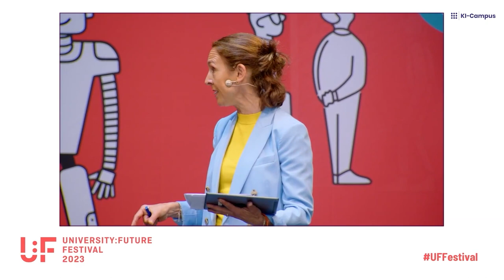U:FF 2023: KI als Innovationsmotor: Wie Hochschulen und Bildungsträger Regionen stärken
Wie können KI-Kompetenzen in der Region Heilbronn gestärkt werden und als Innovationsmotor wirken? Dazu diskutieren Britta Leusing (KI-Campus), Markus Hagner (42 Heilbronn), Miriam Biller (appliedAI Institute), Jan Hartmann (IDS Imaging Development Systems) und Nicola Marsden (Hochschule Heilbronn) im Panel "KI als Innovationsmotor: Wie Hochschulen und Bildungsträger Regionen stärken" auf der KI-Campus-Stage beim University:Future Festival 2023.